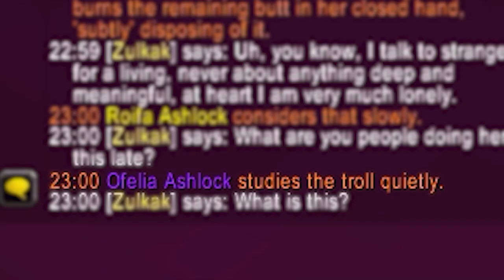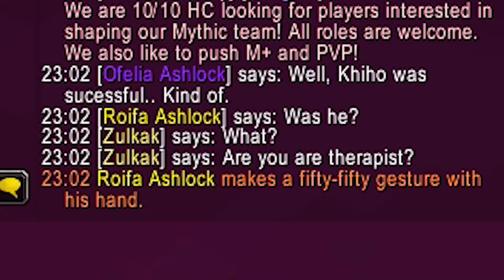Everything Goes Wrong in Late Night Silvermoon RP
Zulkak goes on an unofficial, off duty hunt for stories in Silvermoon City - late at night. Will he regret his life choices?

- Audacity